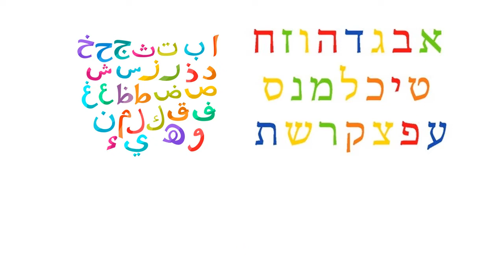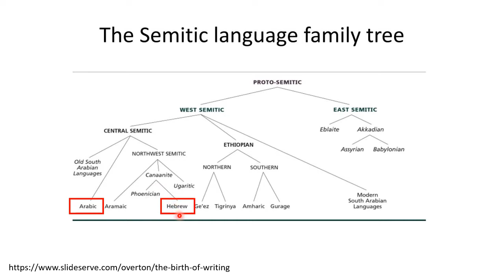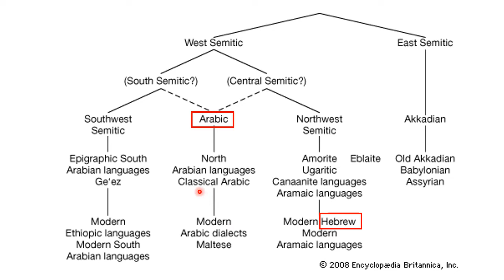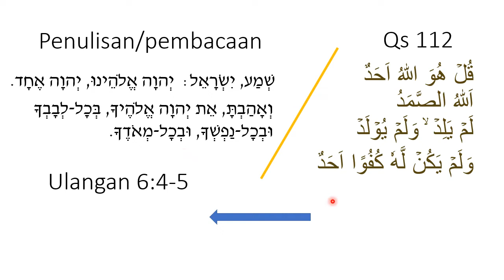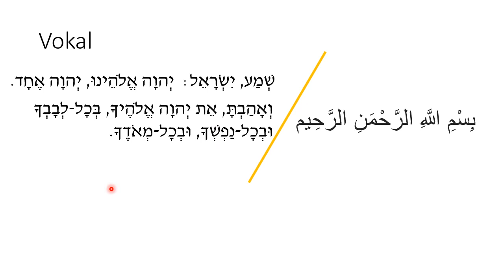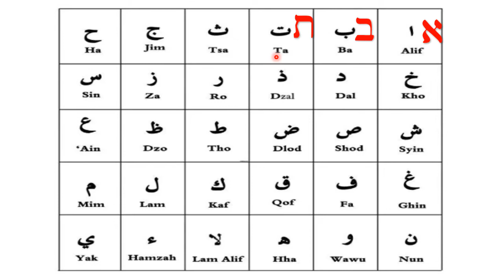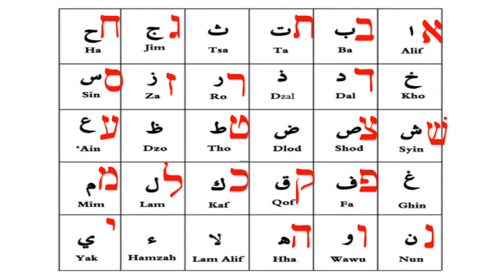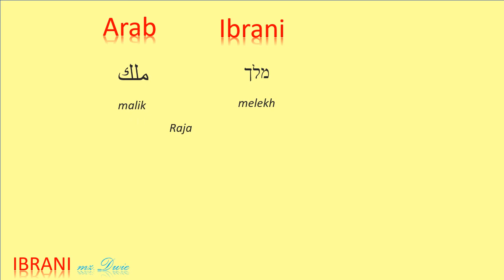SEBERAPA MIRIP BAHASA IBRANI DENGAN BAHASA ARAB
Miripnya Bahasa Ibrani dengan Bahasa Arab.
Belajar Ibrani dan Arab.